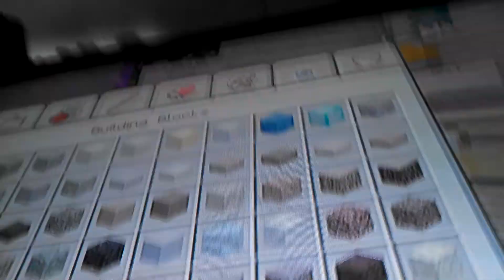Mine craft part 1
Hi pros I'm playing mine craft